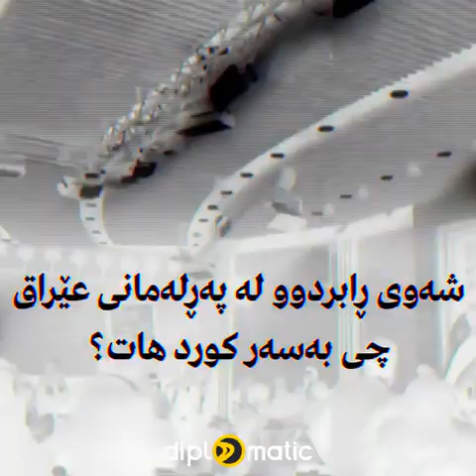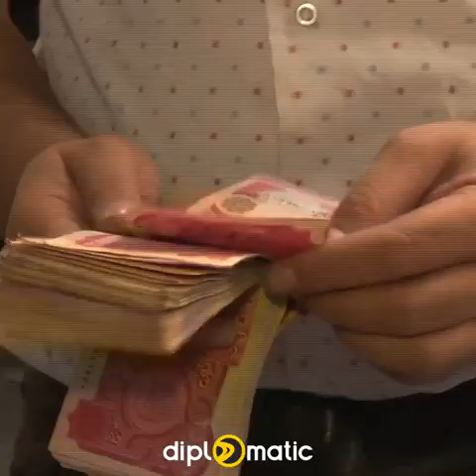شەوی شوم یان شەوی پیرۆز؟! یەكێتی ئاهەنگ دەگێڕێت و پارتی كوڵاندی.